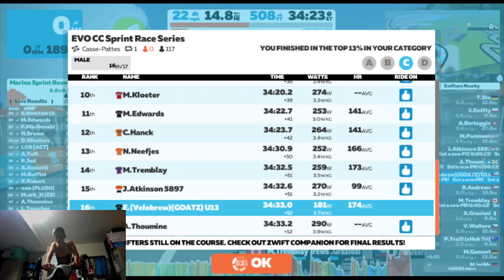When it went up hill! Zwift evo cc sprint race (C)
I suffered on petit Kom!